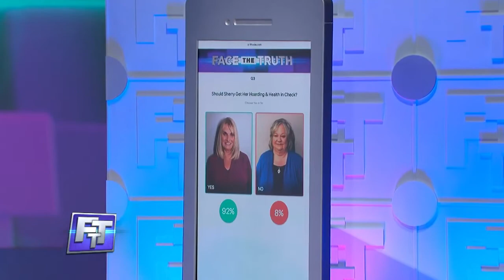Should Sherry Get Her Hoarding and Health in Check?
Now it’s time to tell us what you think!